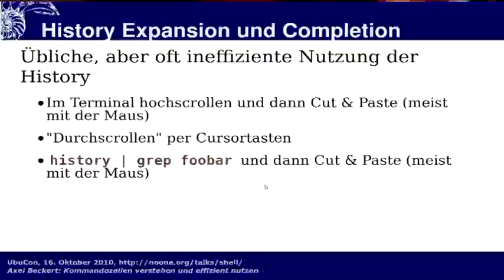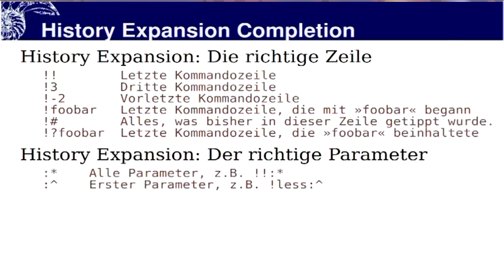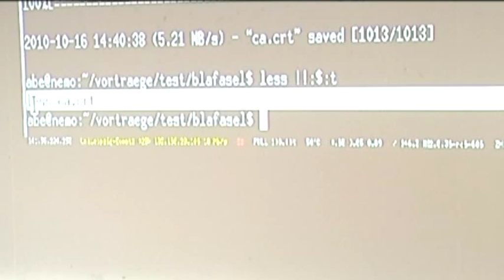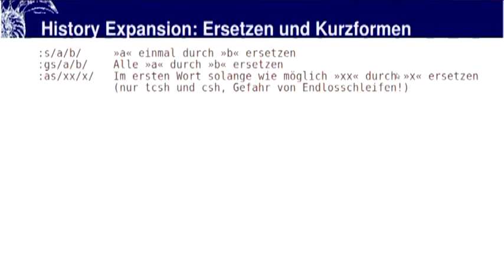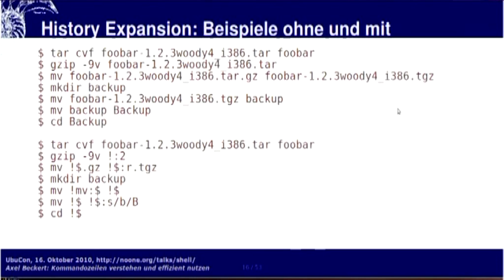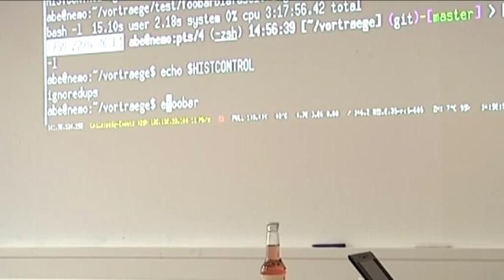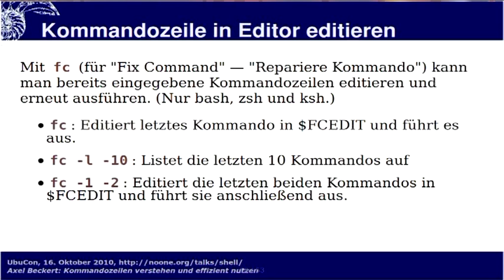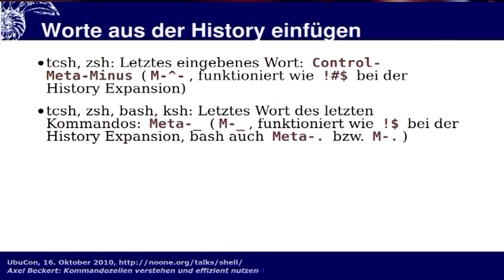Teil3 History Kommandozeilenworkshop Linux Shell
10€ Rechnung ist möglich.

Dieser Kommandozeilenworkshop wurde 2010 während der Ubucon in der Leipziger Uni von Axel Beckert gehalten.